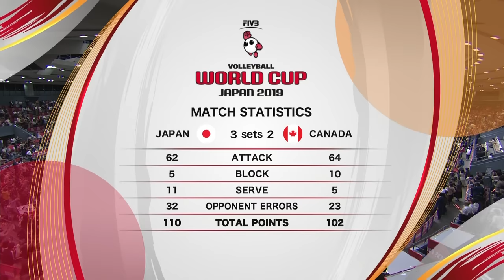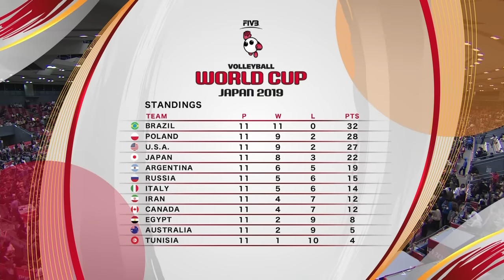Canada 🆚 Japan - Full Match | Men’s Volleyball World Cup 2019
Enjoy watching the full match between Canada and Japan of the 2019 Men’s Volleyball World Cup